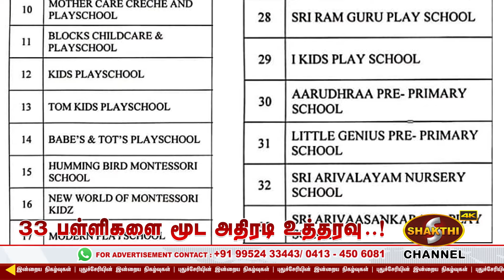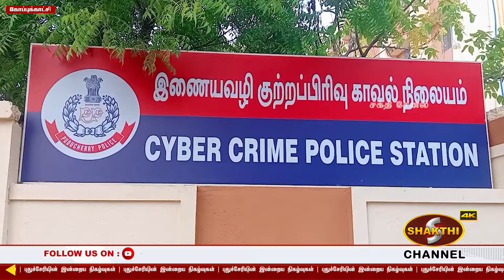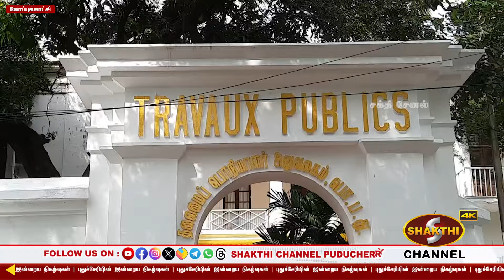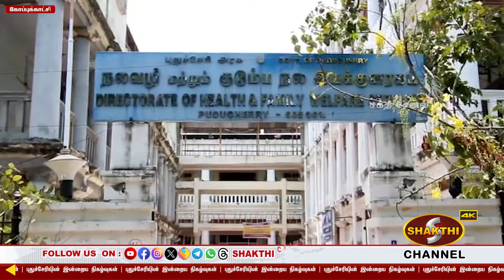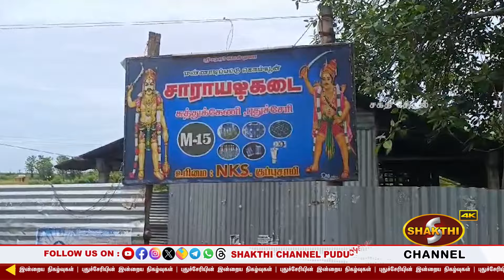போதை தனிமனிதனை சீரழித்துவிடும் - முதல்வா் ரங்கசாமி அறிவுரை..! | 27.06.2024 | Pondicherry News